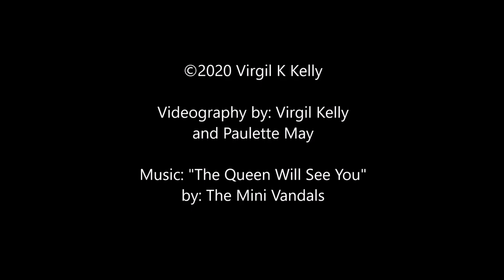Return of the Mighty Airbike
Ison Airbike test flight after installing new propeller, windshield, and turnbuckles, and rebuilding carburetor.